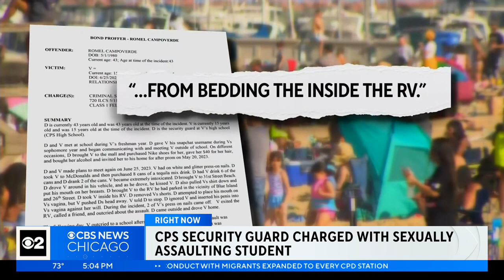Why This School Security Guard Is Being Charged With Rape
A Farragut High School security guard has been charged with sexually assaulting a 15-year-old girl he met at the school. Romel Campoverde, 43, was charged with criminal sexual assault, according to Chicago police and Cook County prosecutors.